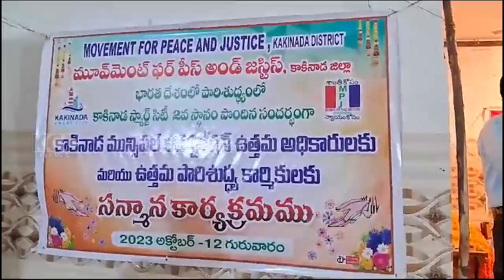COMMINISSIONER SMARTCITY PURASHKARAM || 13-10-2023 KCC NEWS